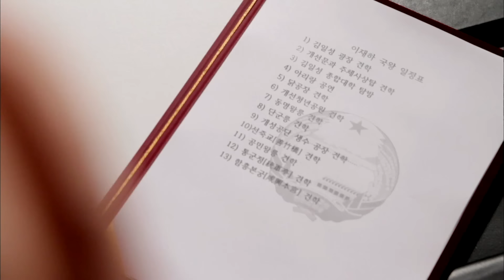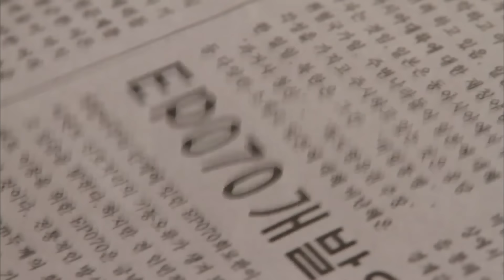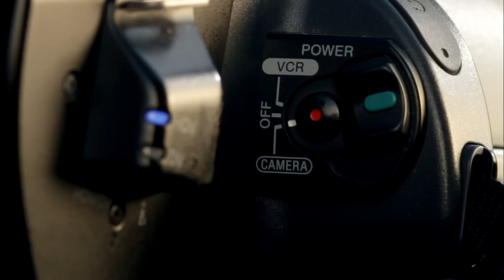[더 킹 투하츠] The king 2Hearts 북한으로 무작정 향하는 이승기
The king 2Hearts(더킹 투하츠), MBC TV

‹더킹 투하츠› 풀버전 보기(wavve)
▶ WAVVE로 go go!